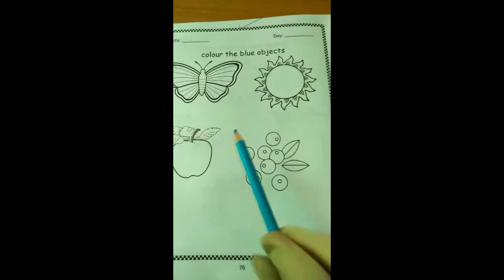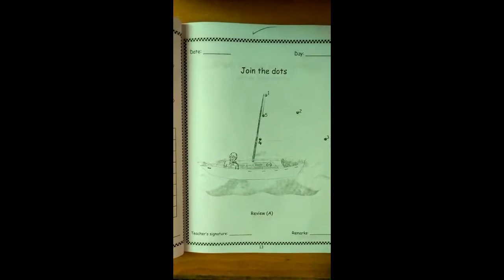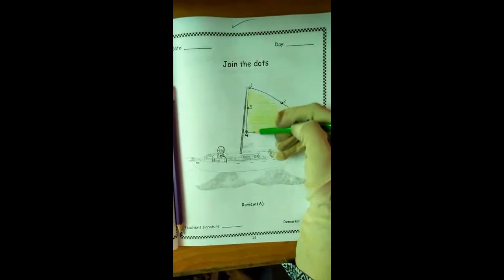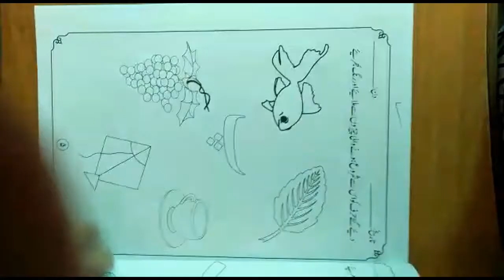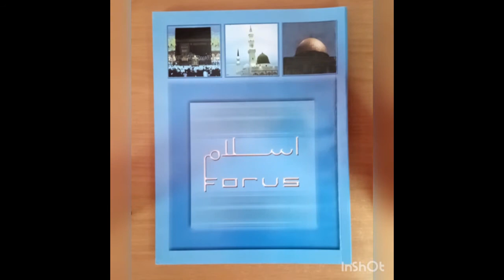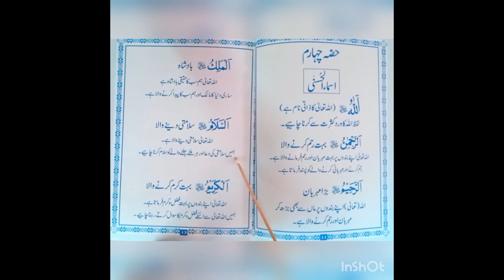Class: Nursery Day: 8